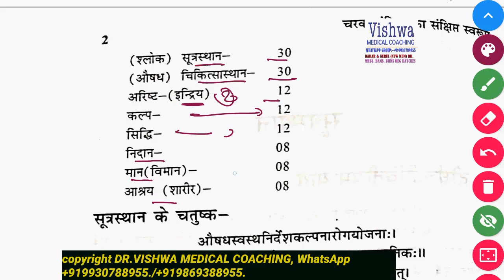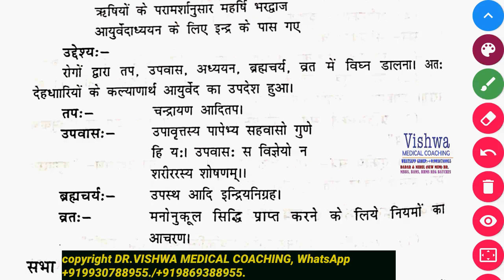Charak samhita-Sutrasthan-dirghjivitiya-ayurvedavataran by dr.vishwa medical coaching